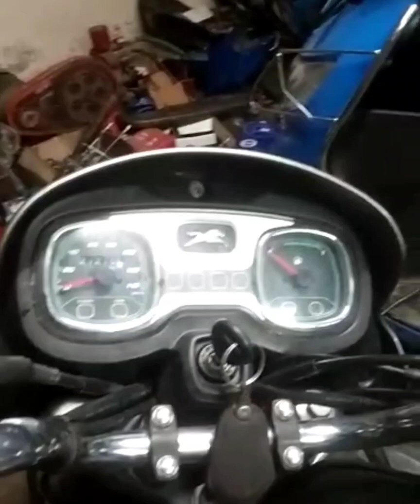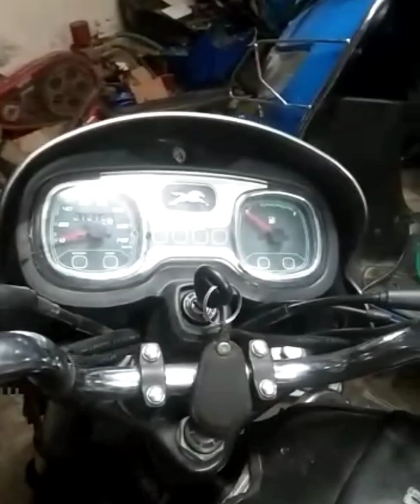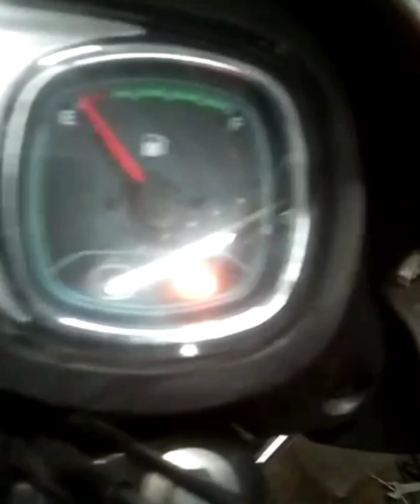tvs bs6 bike ecu wiring complaint